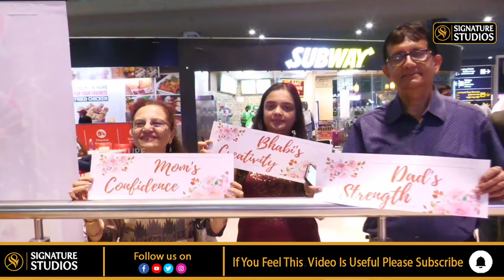Miss Grand India 2022 winner Praachi Nagpal receives warm welcome at RGIA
Miss Grand India 2022 winner Praachi Nagpal receives warm welcome at RGIA | Praachi Nagpal | Signature Studios